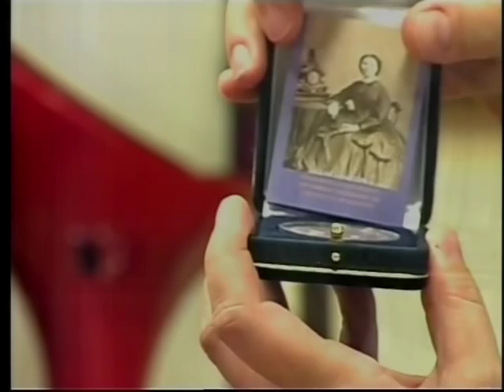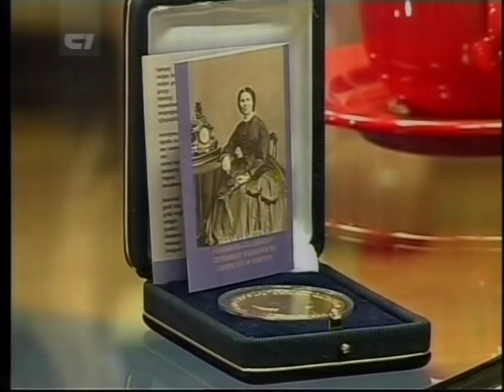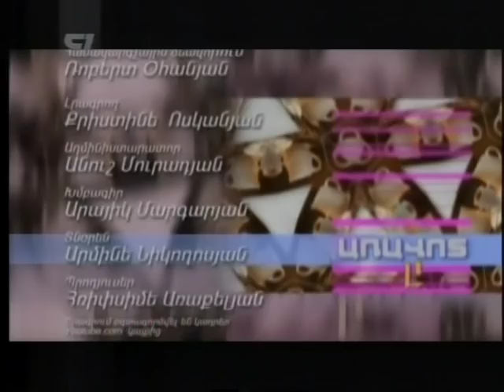Clara Barton on H1 TV Aravot Luso Program